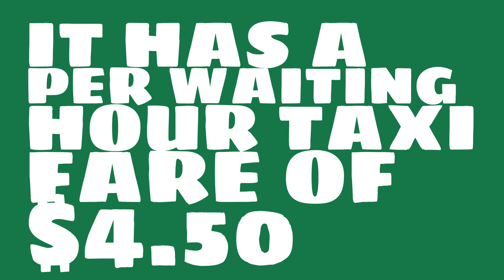What is the starting taxi fare in Boise, ID?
Watch this video to learn about taxi fares in Boise, ID. (based on average data)